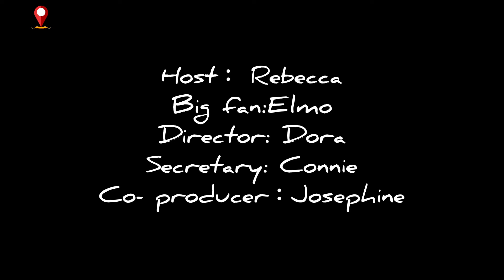Paoli movie’s classroom🤩🤩